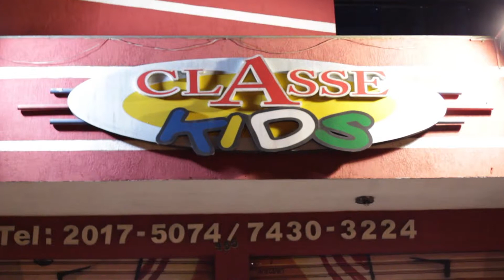Aniversário Raul - Prévia01